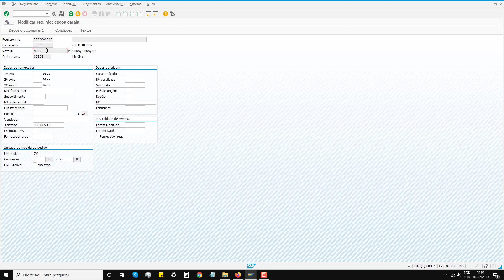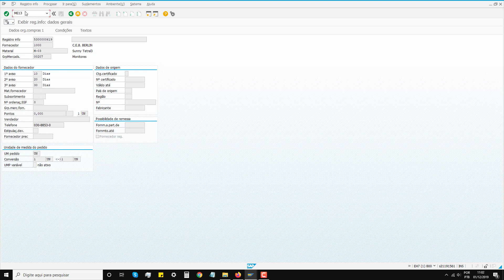37 - Warehouse Recebimento Engenharia ME11 ME12 ME13 SAP